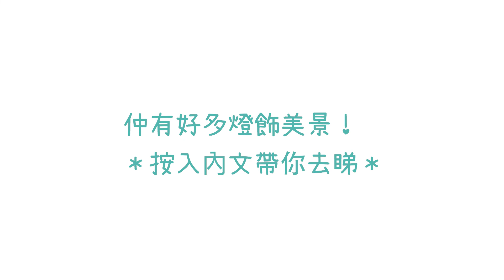【7個聖誕燈飾好去處】與英國同看飄雪下的閃亮天使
家庭生活易 - 親子話題

燈飾，對小朋友來說充滿魔力。平安夜、聖誕夜，與其屈在家中，不如帶寶寶走出屋外欣賞閃爍燈飾，感受冬日聖誕氣氛！小編介紹你7個聖誕燈飾場地，包括有與英國如出一轍的飛天閃亮天使、巨型聖誕樹大橋、愛麗絲的夜光磨菇叢林、金光聖誕馴鹿、光影積木等主題，部分更有燈光匯演及飄雪效果！